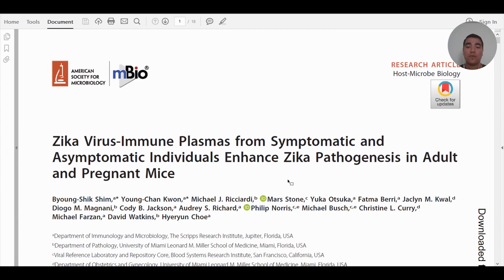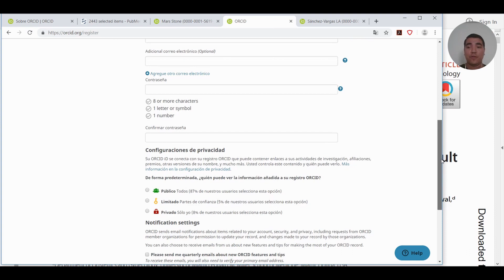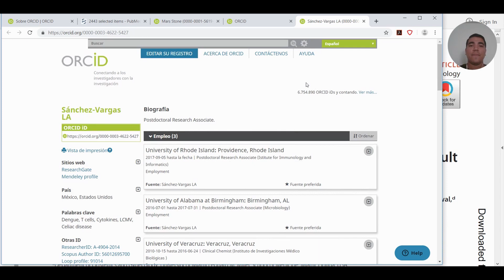ORCID ID ¿Qué es y para qué? 🤔 Video tutorial 👌 [SUSCRIBETE 🙏👍🔔]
ORCID ID ¿Qué es y para qué? Video tutorial ¿Has escuchado acerca de ORCID? en este video describo la utilidad de ORCID ID. ORCID es una organización sin fines de lucro fundada en el año 2010 que está ayudando a crear un mundo en el que todos los que participan en la investigación, el estudio y la innovación sean identificados y conectados de forma única a sus contribuciones y afiliaciones a lo largo de disciplinas, fronteras y el tiempo.

¿Te gustaría apoyar a este pequeño canal para que lleguemos a más personas y no sabes cómo? lo puedes hacer de diferentes formas:
1. Viendo los videos y dándole en me gusta
2. Dejando un comentario
4.

ORCID ID es un número de 16 dígitos que puede ayudarte a diferenciarte de otros investigadores con tu mismo nombre. Más de seis millones (6,829,826 ORCID iDs) de cuentas en el mundo. Su registro es fácil, gratuito y se encuentra disponible en distintos idiomas incluyendo el español

Si tienes alguna duda o sugerencia házmela saber en los comentarios.

Hola, mi nombre es Luis, soy Investigador Postdoctoral en el Instituto de Inmunología e Informática de la Universidad de Rhode Island, en los Estados Unidos. Realicé una Estancia Postdoctoral por un año en la Universidad de Alabama en Birmingham, USA. Cuento con un Doctorado en Ciencias Biomédicas y soy Licenciado en Química Clínica. Con orgullo digo que soy egresado de la Universidad Veracruzana.

Bienvenidos al canal de Luis Alberto Sánchez Vargas, PhD. Este es mi canal de divulgación científica. La idea de mi canal es poder ofrecer ayuda a jóvenes que pretendan ser investigadores en el área biomédica. Estudiantes de licenciatura, maestría, doctorado y todo aquel interesado. En estos videos les comparto consejos básicos que les ayudaran a lograr sus objetivos y tener una visión más clara de lo que se realiza en ciencia.

Subo videos nuevos cada semana. Cualquier duda o comentarios háganmelo saber y con gusto lo responderé.

Te recomiendo utilizar la extensión de tubebuddy para tu canal de YouTube, te dejo el link para que puedes descargarlo: